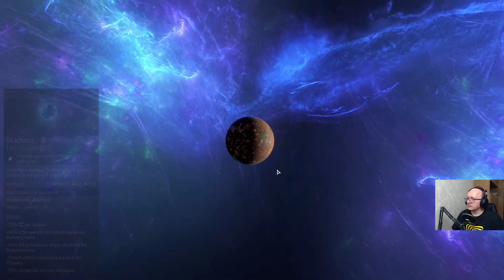Endless Space 2 - Lumerowie [#40] Działania wokół strategicznych punktów u Horacjusza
To już trzecia frakcja i czwarta seria z Endless Space 2. Gram jako Lumerowie na tym samym poziomie, co w czasie gry ZIkami (czyli "bardzo trudny"). Oby to wyszło lepiej, a na pewno nie gorzej, jak jedyna w miarę udana seria z poprzednich, czyli właśnie Zjednoczone Imperium. Wpadnij i zobacz, jak mi pójdzie.

Endless Space 2 gameplay pl
Endless Space 2 pl
Zagrajmy w Endless Space 2 pl
ES2 gameplay pl
ES2 pl